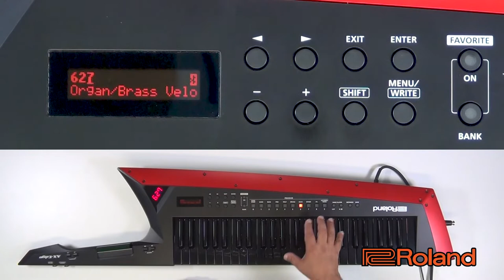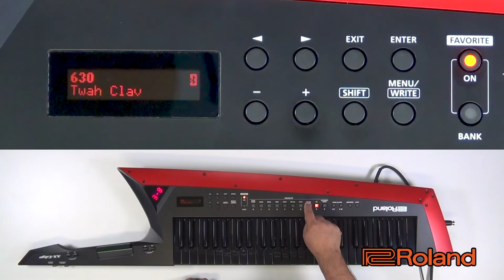Roland AX-Edge - How to create Favorites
In this video series we discuss the features and functions of the Roland AX-Edge.